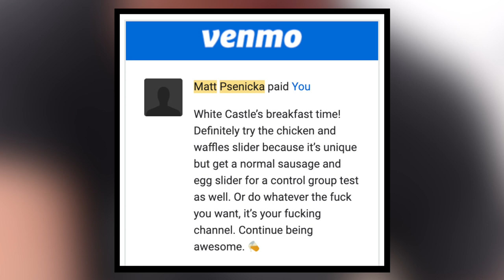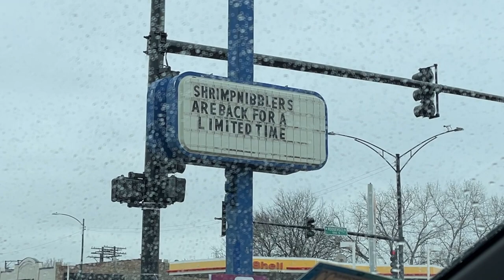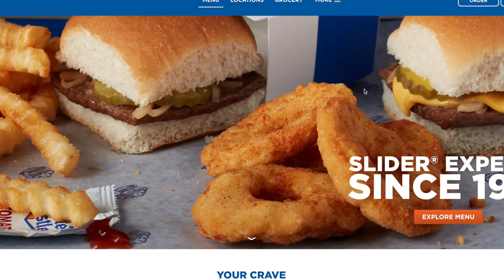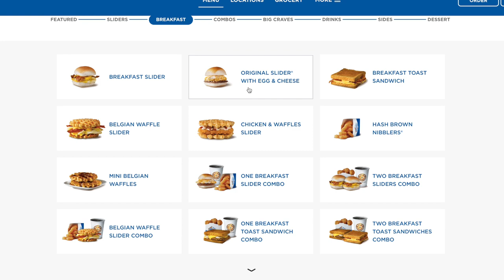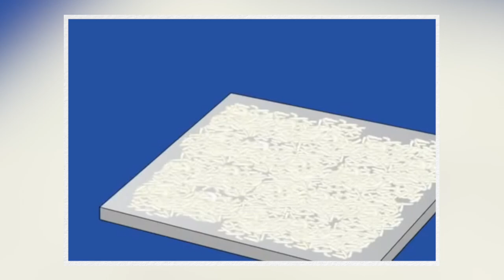Wait ... White Castle seriously sells $2.00 breakfast hamburger sliders?! 🍔🍳🚗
Matt Psenicka donated to the vlog today for a White Castle breakfast slider lineup ... and you know I had to throw in an extra as well as a large Diet Coke. It's what Matt would want. The breakfast sliders and chicken waffle sliders are hot and ready for you.